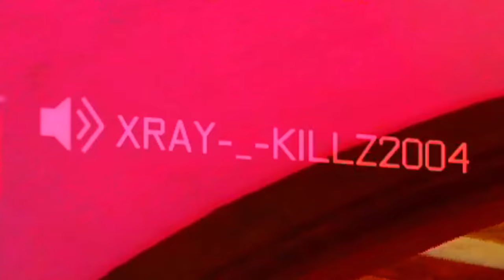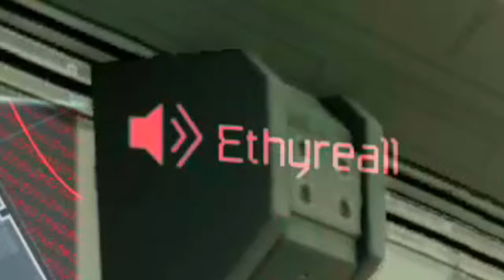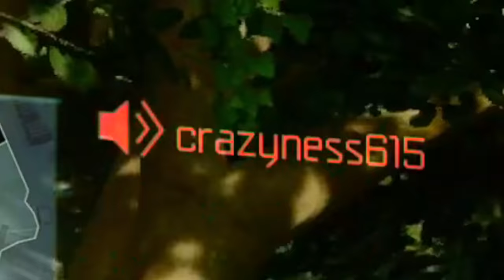I FOUND PLAYERS HIDING INSIDE THE PIRATE HEAD ON SPLASH?!!?!! HIDE N SEEK ON BO3